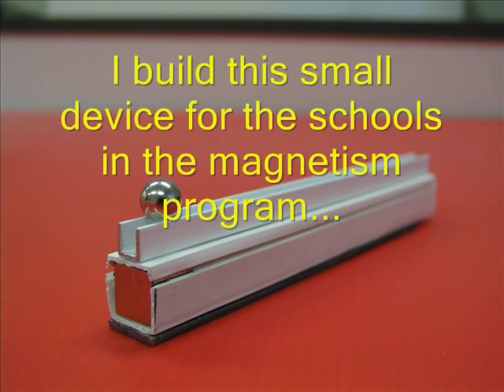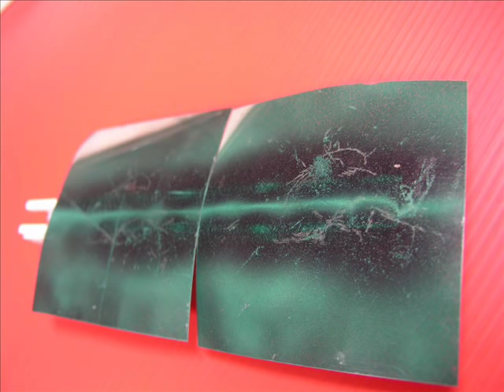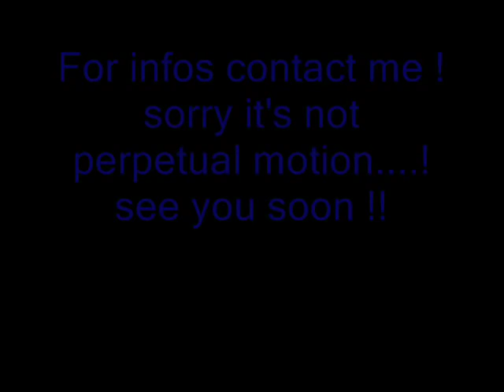Mini Magnet launcher "the kit"